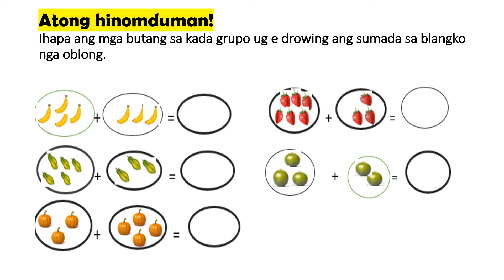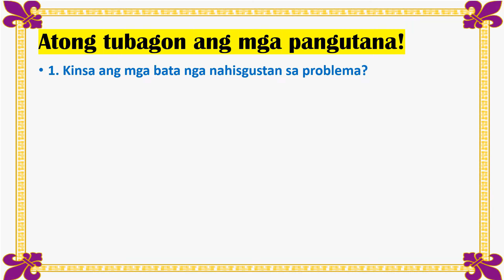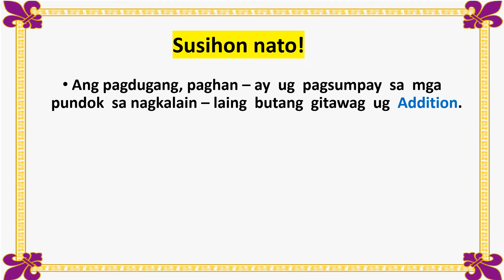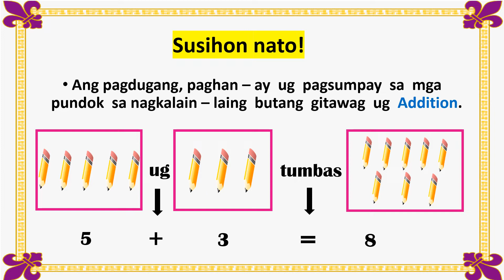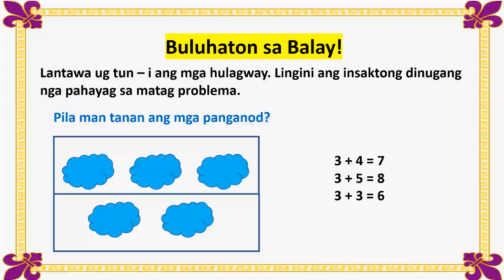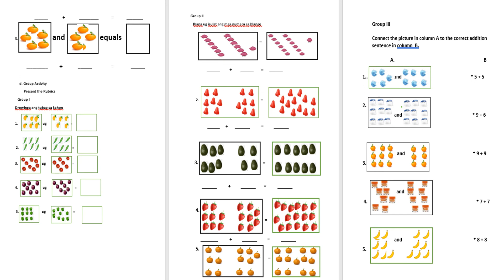JOINING SETS | PAGPAKITA PAGDUGANG UG PAGSUMPAY SA MGA PUNDOK | GRADE 1 MATH LESSON | BINISAYA